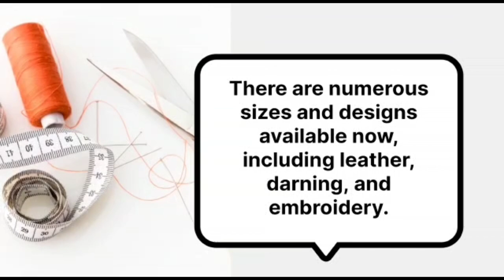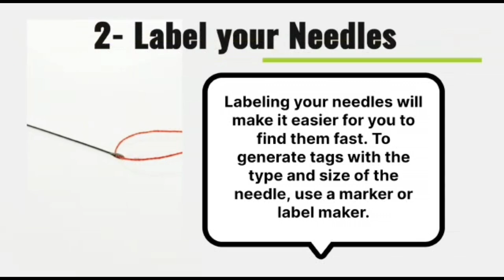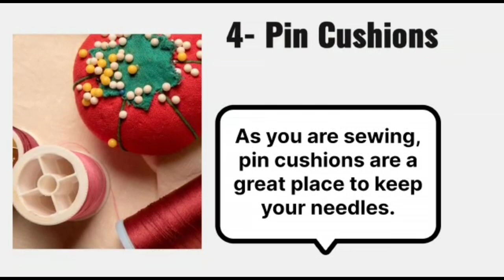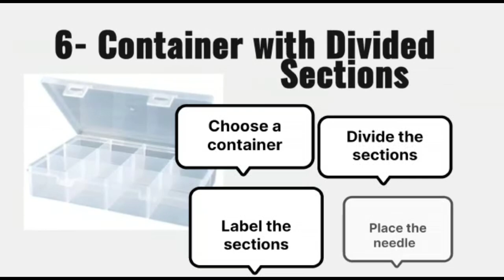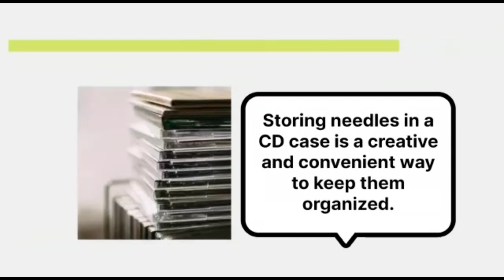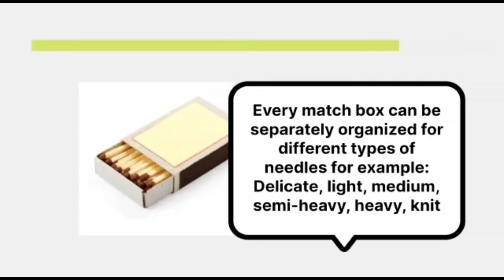Organize Your Sewing Needles Like A Pro | How To Organize Your Sewing Needles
Are you tired of constantly losing or misplacing your sewing needles? Do you struggle to keep them organized and easily accessible when you need them? If so, you're in luck! In this video, we'll show you some simple and effective ways to organize your sewing needles like a pro.

we'll walk you through some tips and tricks for sorting and categorizing your needles by type, size, and purpose. This will not only make it easier to find the right needle when you need it, but it will also help you keep track of which needles you have in your collection.

By the end of this video, you'll have all the tools and knowledge you need to organize your sewing needles like a pro. So grab your needle collection, and let's get started!